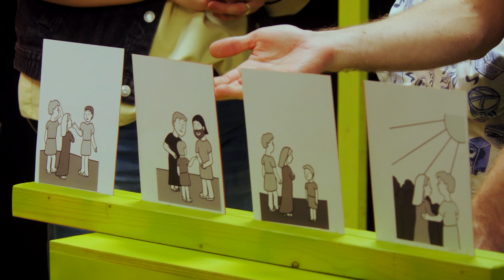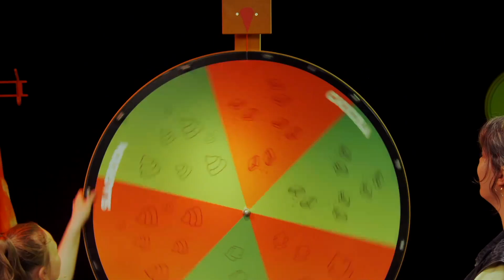JEZUS IN DE TEMPEL - 🟠 BIJBEL BAZEN BATTLE 🟢 - 9 JUNI 2024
In de Bijbel Bazen Battle strijden het groene team en het oranje team om de Bijbel Bazen Prijs. Wie gaat er winnen tijdens de volgende rondes: Vlog van vroeger, Beelden Bende, Tekentijd en Letter Logica. Deze zondag richting we ons op het Bijbelverhaal van Jezus als twaalfjarige in de tempel. Hij ging als kind met zijn ouders mee, maakte een lange reis naar de tempel. Toen zijn ouders weer onderweg naar huis waren, waren ze hem kwijt. Ze vonden hem weer terug in de tempel, waar hij geleerden aan het onderwijzen was.

 🧡 DOORBREKERS SUPERKIDS is dé plek voor kinderen, waar je op een leuke en creatieve manier een relatie ontwikkelt met Jezus en met elkaar

🎶 ZING EN DANS mee met de nieuwste video's van SuperKids Worship